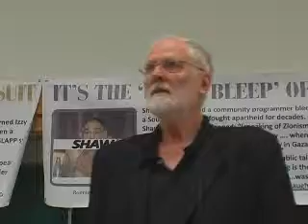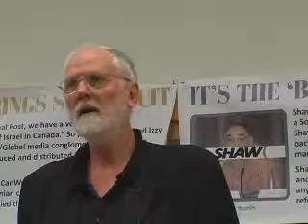Antisemitism: Real and Imagined - Part 1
Michael Keefer, a University of Guelph professor, has written a book: "Antisemitism: Real and Imagined" . He also deconstructs the ideology of the New-Antisemitism as proclaimed by the "Canadian Parliamentary Committee to Combat Antisemitism", CPCCA